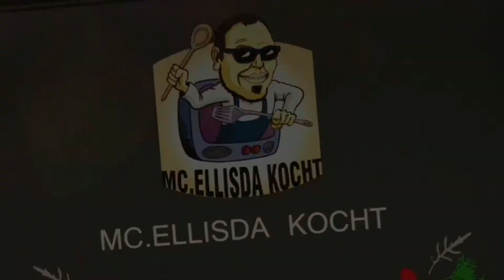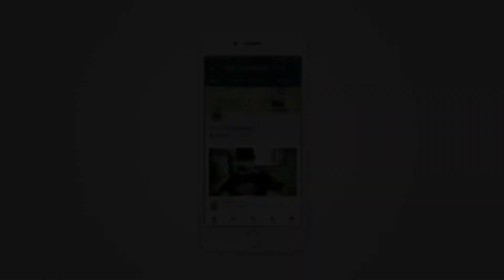Auslosung meines Karfreitag Gewinnspiels. Der Gewinner hat ab jetzt 24h zeit sich bei mir zu melden